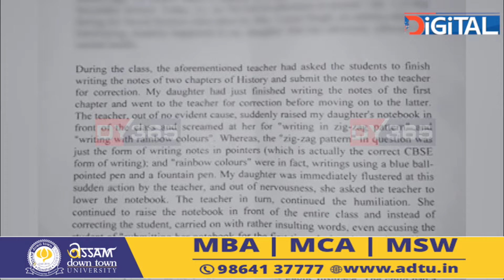পুনৰ গুৱাহাটী মহানগৰীৰ ব্যক্তিগত বিদ্যালয়ৰ বিৰুদ্ধে উত্থাপিত হৈছে গুৰুতৰ অভিযোগ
পুনৰ গুৱাহাটী মহানগৰীৰ ব্যক্তিগত বিদ্যালয়ৰ বিৰুদ্ধে উত্থাপিত হৈছে গুৰুতৰ অভিযোগ। শ্ৰেণীকোঠাত শিক্ষয়িত্ৰীয়ে ছাত্ৰীক মানসিক নিৰ্যাতন চলোৱাৰ অভিযোগকলৈ সৃষ্টি হৈছে ব্যাপক প্ৰতিক্ৰিয়াৰ। ভুক্তভোগী ছাত্ৰীৰ পৰিয়ালে ইতিমধ্যে চানমাৰি থানাত ঘটনা সন্দৰ্ভত দাখিল কৰিছে এজাহাৰ। ইফালে বিদ্যালয় কৰ্তৃপক্ষই শিক্ষয়িত্ৰী-ছাত্ৰীৰ মাজত ইতিমধ্যে বিষয়টোকলৈ মীমাংসা হোৱা বুলি কৰিছে মন্তব্য।